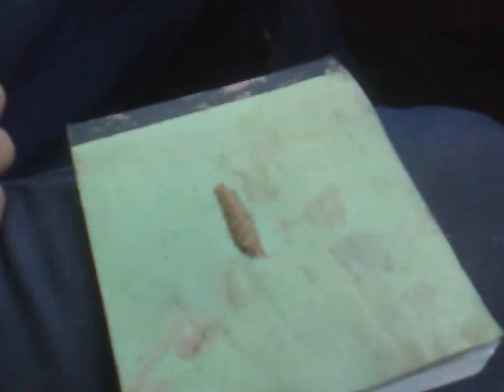shady craig snorting slug of pepper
craig snorting a slug of pepper